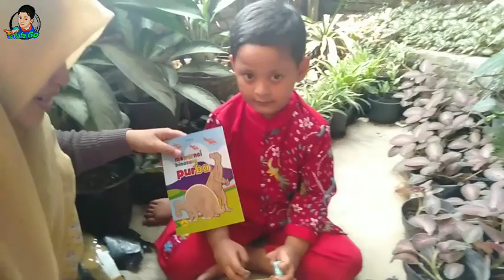Kotak Paket Kejutan Buat Rafa - Spesial Dari Tante Weni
Hai Guys
Selamat datang di Go Rafa Go Aksi Petualangan Rafa
Hari ini Rafa seneng banget dapat kiriman kotak paket kejutan dari tante Weni, adik bungsu Mama. Tante masih sekolah di Sekolah menengah atas lho, jadi dia beliin Rafa kado spesial dari hasil dia ngasih les ke anak-anak tetangga dia. spesial banget deh pokonya. Makasih ya tante weni kejutannya dan makasih juga do'anya. Do'a terbaik juga kulantunkan untukmu. I love you tante.